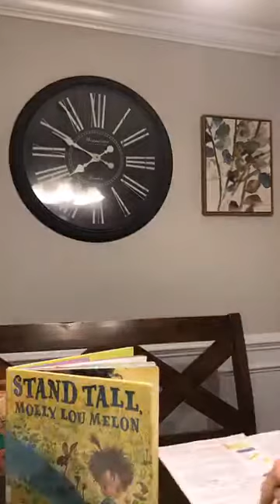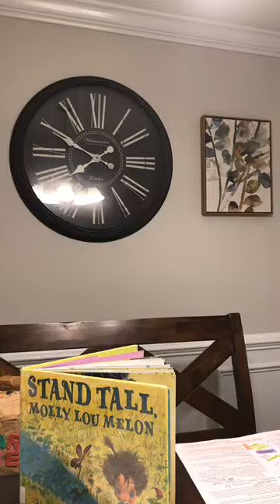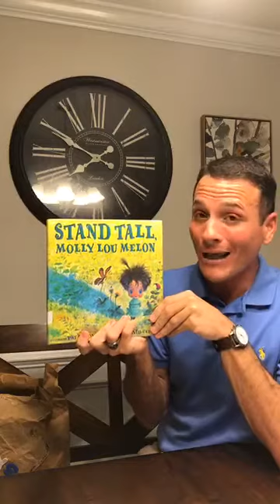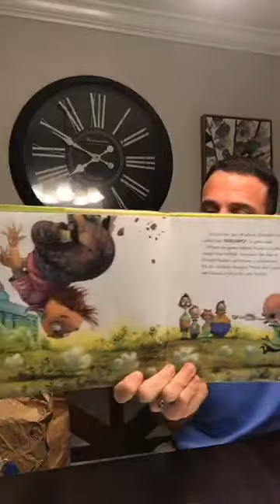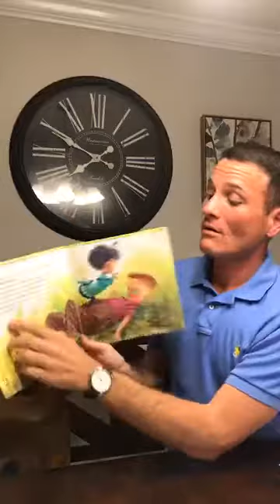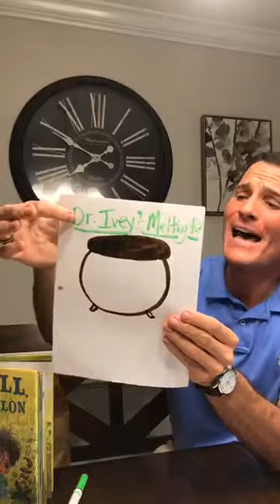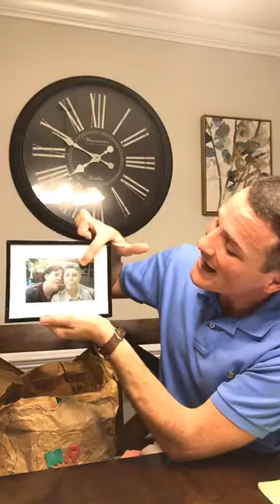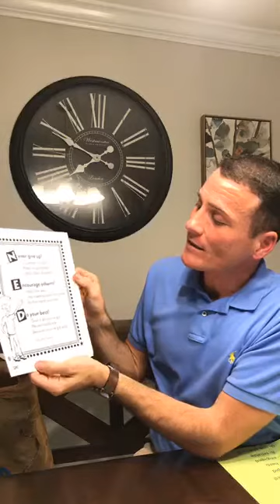Week 1, Night 4 Read Aloud with Dr. Ivey during School Closure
Stand Tall, Molly Lou Melon - one of my favorite books! Have you ever been taunted or teased by others who make fun of what they perceive to be your shortcomings? Then, you'll be able to relate to the main character in this book. You'll see just how she overcomes it with a positive attitude and comes out on TOP!